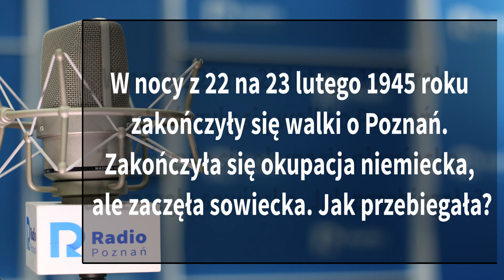Wielkopolskie popołudnie: Olaf Bergman [[23.02.2022]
W nocy z 22 na 23 lutego 1945 roku zakończyły się walki o Poznań. Zakończyła się okupacja niemiecka, ale zaczęła sowiecka. Jak przebiegała?